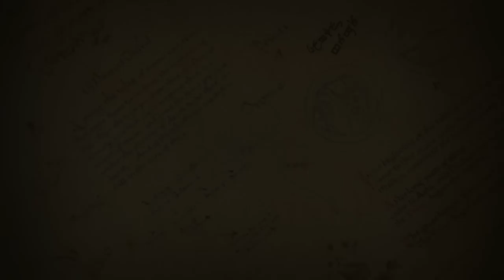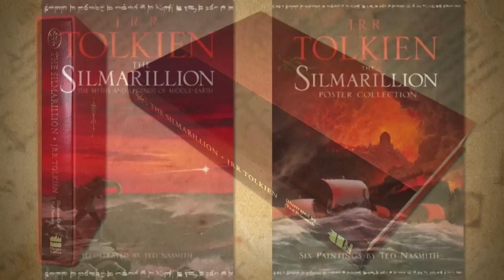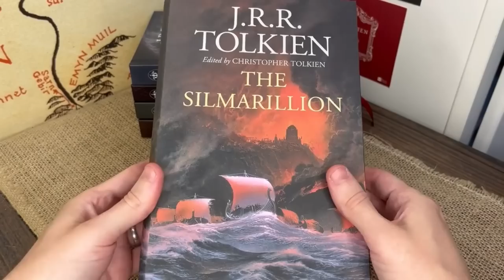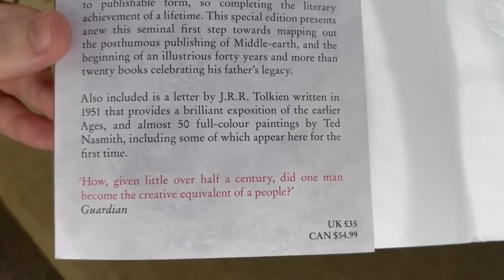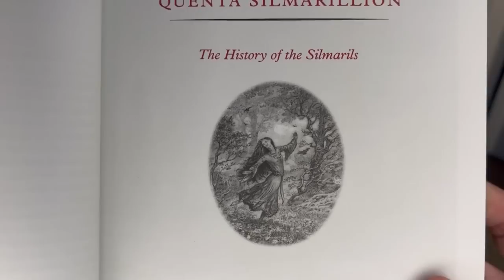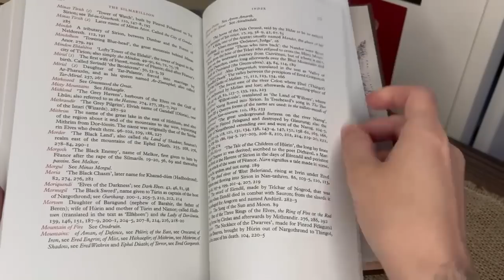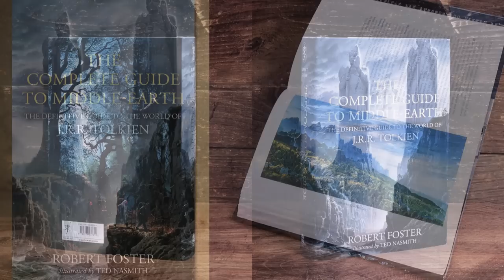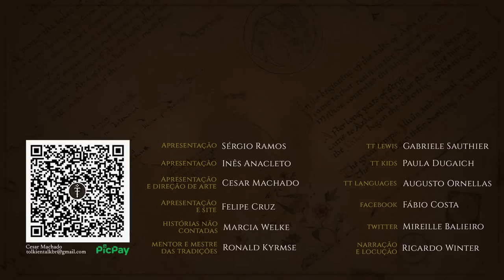Resenha “The Silmarillion ilustrated by Ted Nasmith” (2021) | TT 768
O Silmarillion é a única das grandes obras de J.R.R. Tolkien completamente ilustrada pelo notório artista tolkieniano, Ted Nasmith. A obra lançada no Reino Unido pela HarperCollins em 1998 é, até hoje, o livro com o maior número de artes sobre o legendário da Terra-média. São ilustrações sobre Valinor, Númenor, Beleriand, Mordor e muito mais!

APRESENTAÇÃO
Cesar Machado

CONFIRA TAMBÉM!

MÍDIAS SOCIAIS

TRILHA SONORA

TAGS E HASHTAGS:

Ted Nasmith, The Silmarillion, Terra-média, Middle-earth, Tolkien, J.R.R. Tolkien, Tolkien Talk

CAPÍTULOS

00:19 Considerações iniciais
01:30 Sobre o livro e comparativos
03:00 Histórico das edições
10:50 Clip com todas as artes
16:56 Curiosidades
19:13 Considerações finais